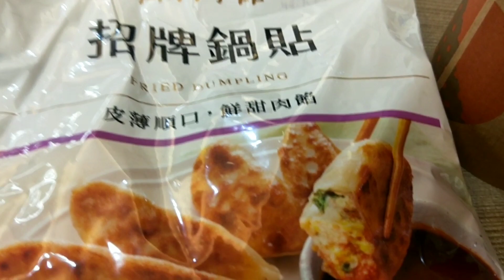Fry Dumplings, Taro Cake and Ovaltine for Breakfast : Day Off January 26, 2023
Maraming salamat sa Patuloy na suporta Guys. God Bless Everyone